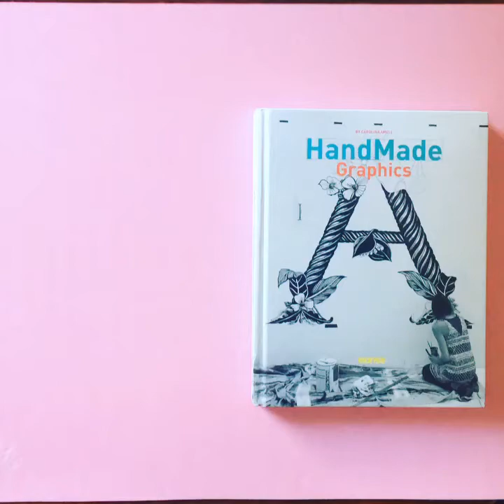HANDMADE GRAPHICS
Handmade Graphics published by MONSA